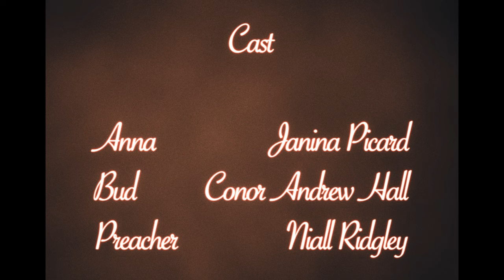Bud | Short Film | 2024 | Shot on ARRI Alexa 35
Directed by
Jamie Martinez

Written by
Conor Andrew Hall &
Niall E.M. Ridgley

Produced by
Niall E.M. Ridgley

Executive Producers
Jamie Martinez
Conor Andrew Hall
Niall E.M. Ridgley
Ryan Chernin

Ryan Chernin

Edited by
Ryan Chernin &
Jamie Martinez

Cast
Bud: Conor Andrew Hall
Anna: Janina Picard
Preacher: Niall Ridgley

Mamaroneck Motel

Technical Specifications:
Shot on ARRI Alexa 35
Open Gate 4.6K, 24fps, EI 800
ProRes 4444XQ
Texture: G522 Soft Nostalgic
Color Grading done in Davinci Resolve Studio
Working CS: AWG4/LogC4
Lensing/Filtration:
ARRI Signature Primes (21mm, 40mm, & 75mm) T1.8
ARRI Impression V 330P Positive Rear Filter
Schneider "Radiant Soft 1" 4x5.65 Front Filter
Alexa35 Internal FSND (0.6, 1.2, 1.8)